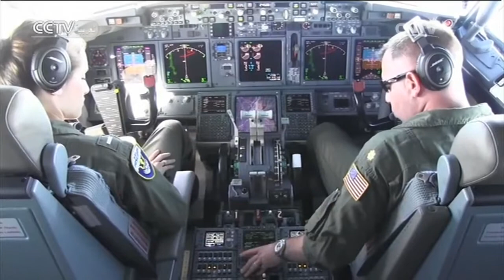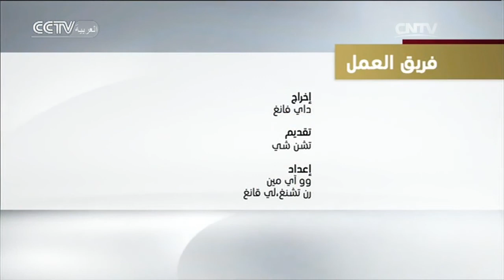الحوار: نتائج للحوار الصيني الأمريكي الاستراتيجي والاقتصادي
الحوار:يدعو برنامج "الحوار"الخبراء الصينيين والعرب لتفعيل النقاش العميق الهادف حول القضايا السياسية والاقتصادية والثقافية لتعزيز سبل التفاهم والتبادل بين الصين والعالم العربي.